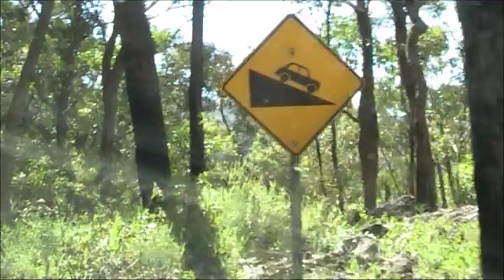Barraba Track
4wd track in Mt Kaputar National Park, NSW.